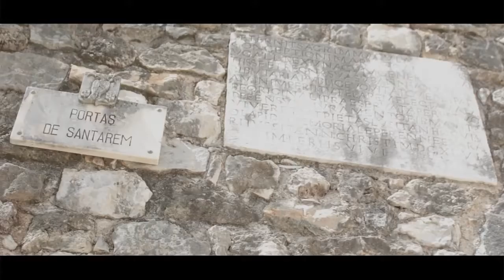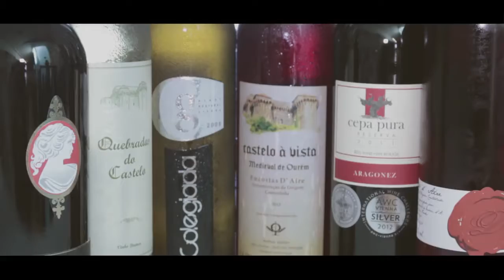Filme promocional Vila Medieval de Ourém